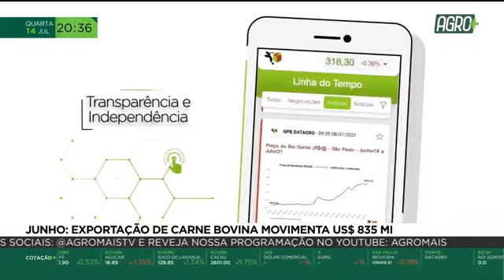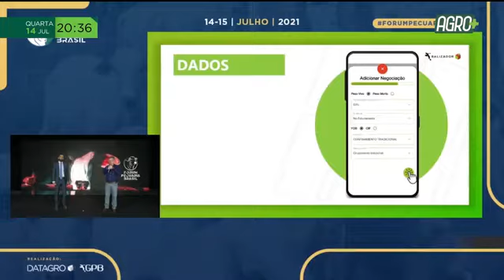Junho: Exportação de carne bovina movimenta US$ 835 mi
O assunto agora é bovinocultura. Nesta semana foi realizada a primeira edição do Fórum Pecuária Brasil. Evento abordou o atual momento do setor e contou com a participação da ministra da Agricultura. Houve, ainda, o lançamento do aplicativo Balizador GPB DATAGRO. Os detalhes na reportagem do Bruno Amorim.